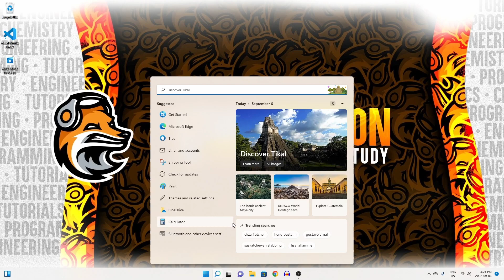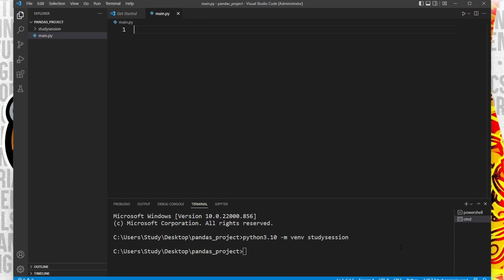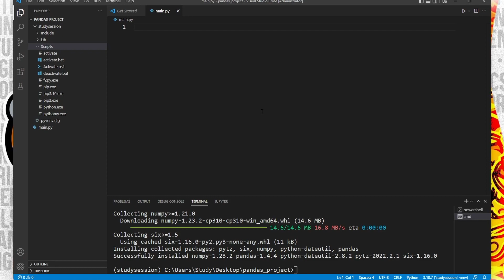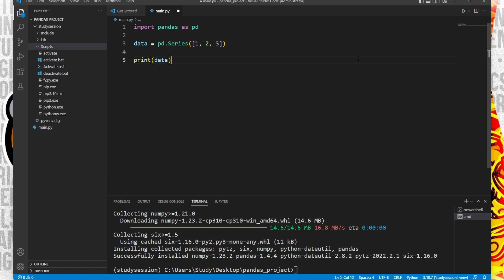How To Install Pandas in Visual Studio Code (Windows 11)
This video will be about How To Install Pandas in Visual Studio Code on Windows 11. This allows you to get started with Pandas in your Python codes in VSCode. Pandas is a python library that allows us to more easily analyze and manipulate data.

This timeline is meant to help you better understand How To Install SciPy in Visual Studio Code on Windows 11:
0:00 Introduction.
0:33 How to add Pandas to Visual Studio Code.
2:50 Sample Pandas code to ensure the Pandas library installed correctly in VSCode.
3:22 Outro